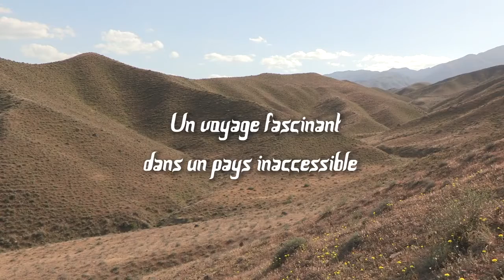Au Royaume de l’Akhal Téké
Un pays méconnu de tous, un cheval mythique… il n’en fallait pas plus pour poser le décor de ce documentaire réalisé par Aleksandar DZERDZ. Grâce à lui et pour la toute première fois, le Turkmenistan et ses écuries extraordinaires ouvrent ses portes à une équipe de télévision. Une occasion unique de découvrir éleveurs, entraîneurs et même jockeys turkmènes, tous animés par la même passion: l’Akhal Téké. Adulé par le Président Gurbanguly Berdimuhamedov, ce cheval doré est devenu un véritable emblème national. Images inédites, interviews exclusives. Place à la démesure.